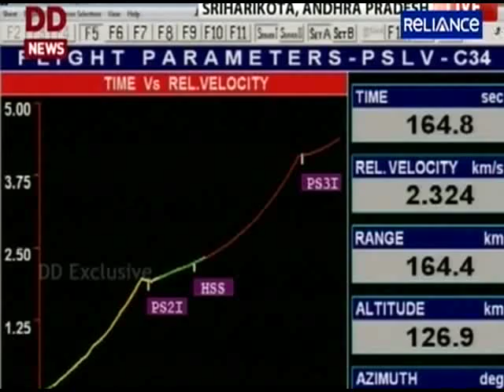ISRO's Record Launch of 20 Satellites |విశ్వనినువీధిలో ఇస్రో మరో అద్భుత విజయం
The Indian Space Research Organisation (Isro) will create a new record of launching 20 satellites, including those from the US, Germany, Canada and Indonesia, on Wednesday from the Satish Dhawan Space Center in Andhra Pradesh’s Sriharikota.The Polar Satellite Launch Vehicle C-34 (PSLV) will carry India’s latest earth observation Cartosat-2 Series satellite along with 19 co-passenger satellites including those made by Indian students and belonging to foreign vendors.Here are 10 things you should know about Wednesday’s historic launch.

భారత అంతరిక్ష పరిశోధనా కేంద్రం మరో రికార్డు సృష్టించింది. బుధవారం పిఎస్‍ఎల్‍వి సి34 రికార్డు స్థాయిలో 20 ఉపగ్రహాలను కక్ష్యలో ప్రవేశపెట్టింది. 1288 కేజీల బరువున్న ఈ ఉపగ్రహాలలో భారత్ కు చెందిన కార్టోసాట్ 2, భారత విద్యార్ధులు తయారు చేసిన మరో రెండు ఉపగ్రహాలతో పాటు విదేశి ఉపగ్రహాలను సి 34 తనతో తీసుకెళ్ళింది. దీనికి సంబంధించి మీరు తెలుసుకోవాల్సిన పది అంశాలను ఒకసారి చూద్దాం.